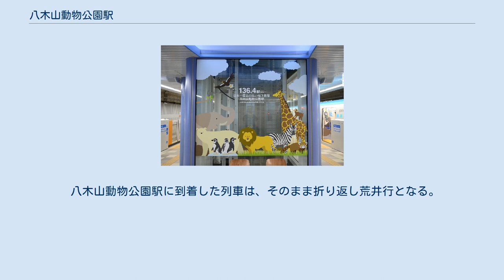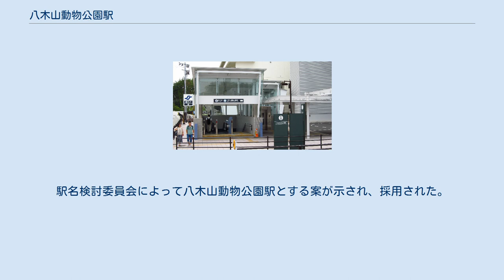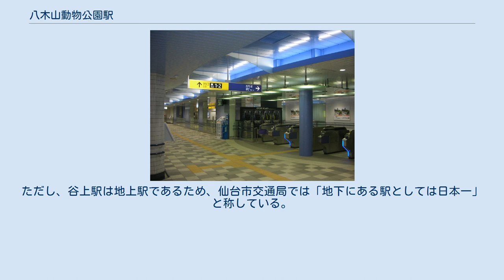八木山動物公園駅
西1出入口（2016年7月） 八木山動物公園駅（やぎやまどうぶつこうえんえき）は、宮城県仙台市太白区八木山本町一丁目に位置する、仙台市地下鉄東西線の駅。
副駅名は「ベニーランド前」（令和7年3月31日まで）。
 都市計画道路川内旗立線（動物公園通）下に位置する。
駅北西部に駅前広場が整備され、バス・タクシープール、パークアンドライド駐車場が一体となった地上5階・地下2階建の駐車場棟（519台収容）が併設。
5階は八木山動物公園フジサキの杜の出入口と直結した展望台となっており「八木山てっぺんひろば」と名付けられている。
 このほか、キスアンドライド乗降所、駐輪場が設置されている。
 ホームは地下3階。
 八木山動物公園駅に到着した列車は、そのまま折り返し荒井行となる。
 西1、中央1・2、東1・2の計5ヶ所。
 動物園、遊園地など、市民の娯楽施設が集まるこの地区では「さまざまな人が魅力を感じて訪れる、人と自然が響きあう街の形成」に基づいて、仙台市による開発が進められている。
 仮称「動物公園駅」。
駅名検討委員会によって八木山動物公園駅とする案が示され、採用された。
 ホームエレベータに表示された｢日本一標高が高い地下鉄駅｣の表示（2015年12月） 開業時点では日本一高い場所（レール標高：136.4m）にある地下鉄駅であり、日本地下鉄協会より「日本一標高の高い地下鉄駅」と認定されていた。
次点は、神戸市営地下鉄西神・山手線総合運動公園駅で、標高103m であった。
2020年（令和2年）6月1日に神戸市の北神急行電鉄北神線が神戸市営地下鉄に移管されたことに伴い、同線の谷上駅が標高244mで日本一となり、当駅は2番目の駅となった。
ただし、谷上駅は地上駅であるため、仙台市交通局では「地下にある駅としては日本一」と称している。